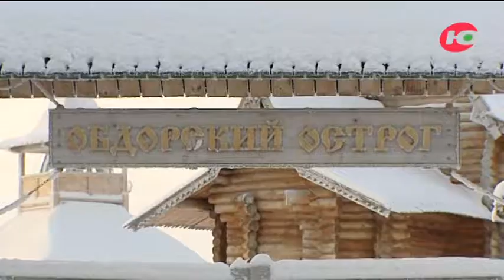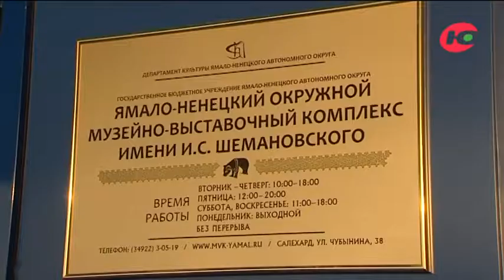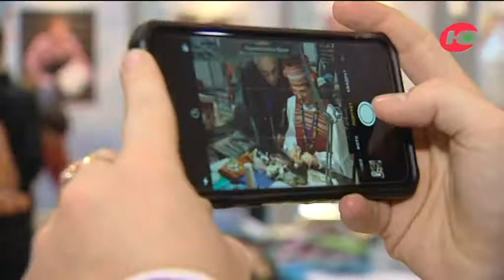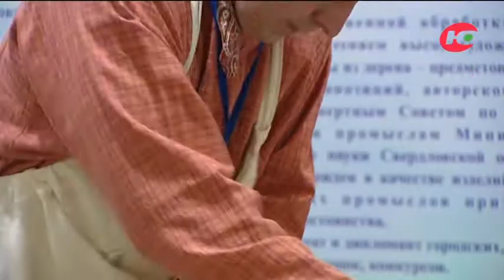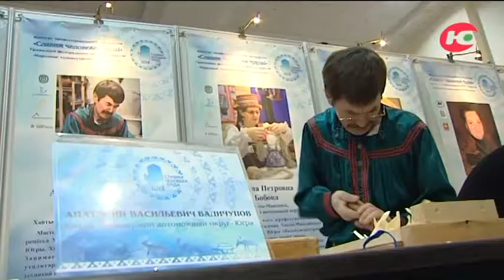Мастера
Город Салехард в феврале 2018 года принимал участников финала конкурса профессионального мастерства «Славим человека труда!» Уральского федерального округа в отрасли народные художественные промыслы. В столицу Ямала приехали 33 народных умельца из пяти субъектов УрФО - Свердловской, Тюменской, Челябинской областей, Югры и Ямала.
Ханты-Мансийский автономный округ на конкурсе представляли: мастера по художественной обработке дерева - Сергей Кечимов, Анатолий Вадичупов и Сергей Лукьянчиков; мастера по художественной обработке кости или рога - Вячеслав Симкин, Анатолий Пельментиков и Александр Сайнахов; мастера по изготовлению традиционной куклы - Галина Шиянова, Ирина Бобова и Екатерина Смирнова.
О том, как проходил конкурс и кто стал лучшим по профессии, репортаж Татьяны Гордеевой.